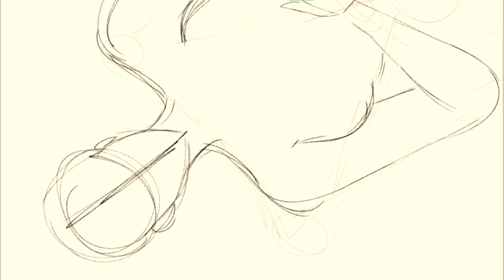"Warda" || Speedpaint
Vous vous souvenez du personnage sans nom me représentant dans la vidéo "Yu[86]" ? Eh bien la voici ! Je vous présente Warda !

Pour vous résumer, Warda est une adolescente de seize ans un peu particulière. C'est une "lucide", ce qui dans son monde représente les gens capable de garder conscience et de contrôler leurs rêves (chose TRÈS rare). C'est une personne d'une grande douceur, très aimante et compatissante. Mais elle est convoitée par "le cauchemar" (la personnification des cauchemars waw) qui souhaite l'utiliser pour interagir avec le monde réel.

Voilà le plus gros ! DreamLand est un univers basé sur les rêves donc (nan sans blague tavu le titre aha) avec un plot, pas vraiment d'histoire fixe (pour l'instant seulement deux Timeline. Une avec Julian et l'autre avec Alka) inspiré de... Tatataaa mes propres rêves !

J'ai toujours eu des problèmes avec ça !

Bref ! Maintenant que le personnage principale est posé, j'ai hâte de vous en apprendre plus à propos de cet univers ! Je pense en faire une video entièrement dédiée pour que vous puissiez tout comprendre !

(il est deux heures du matin, aidez moi plz)

Logiciel de dessin : IbisPaintX
Durée moyenne : 2h12

Wattpad : Enza_Rose